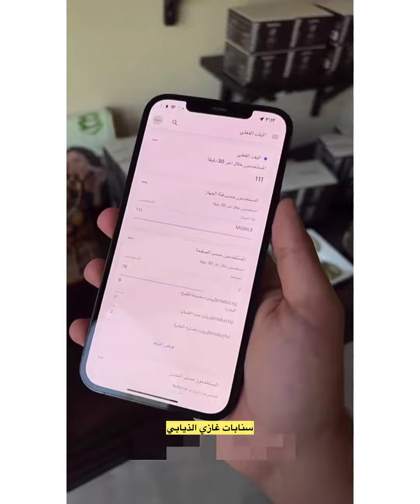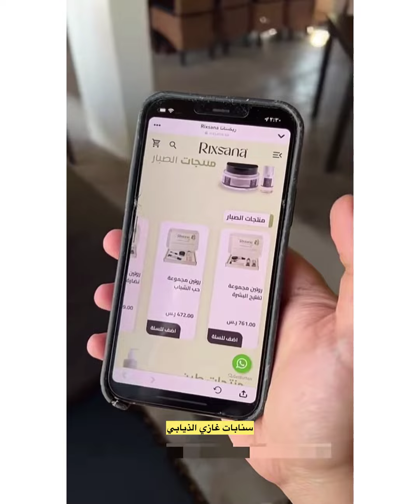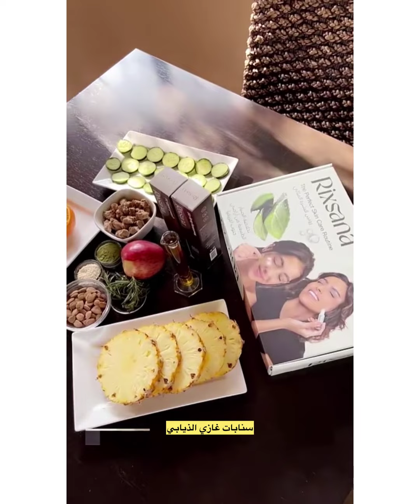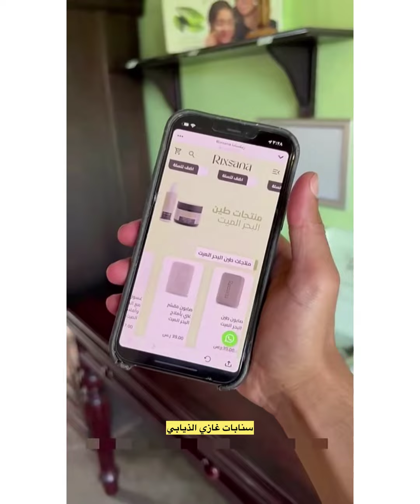ماشاء الله عليهم😍سنابات